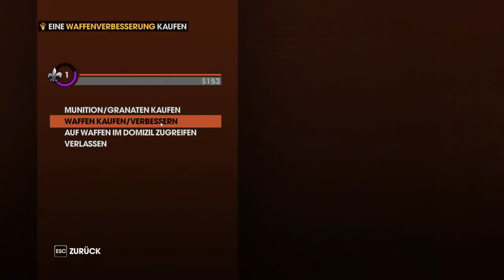Lets Play Saints Row #003 [HD/DE/BLIND] - Mitten durch das Flugzeug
Willkommen zu meinem LetsPlay von Saints Row: The Third
Ich hoffe du hast spaß damit und schaust auch die anderen Videos an.

Du kannst mich auch bei Origin/Steam und Xfire adden:
Origin: HolySoul15
Steam: HolySoul15
Xfire: xxluzifer95xx

Und wenn euch/dir mein(e) Video(s) gefallen hat dann
- Favorisieren